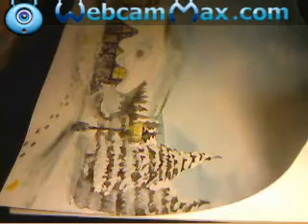χιονισμενο τοπιο snowy landscape painting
snowy landscape painting zwgrafiki by Sakis Armian